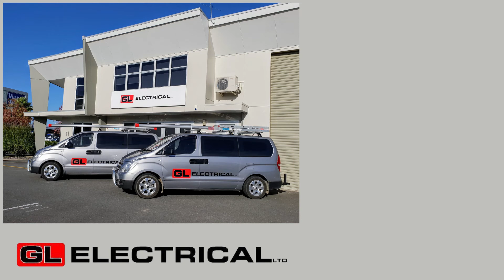GL Electrical LTD - New Builds